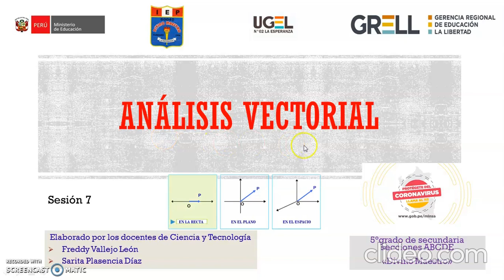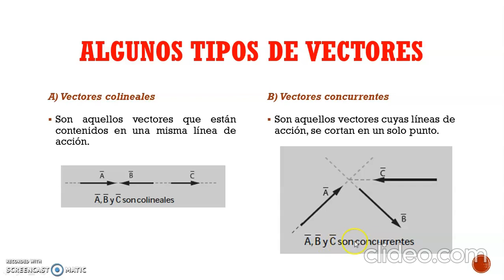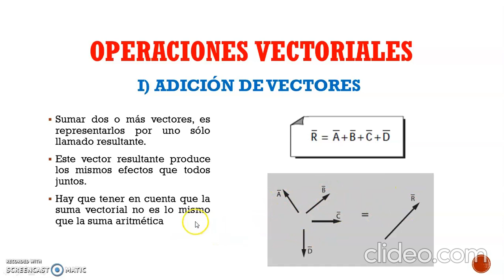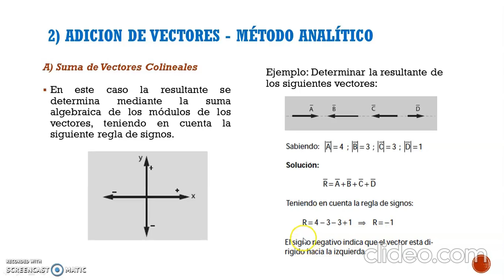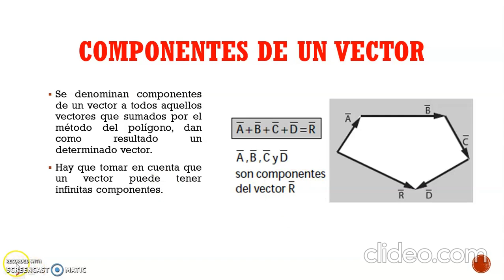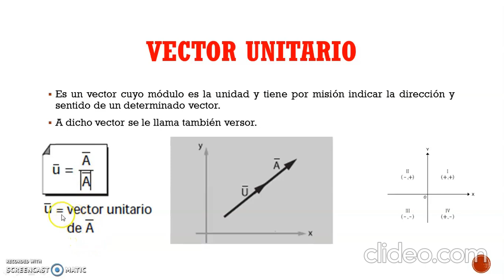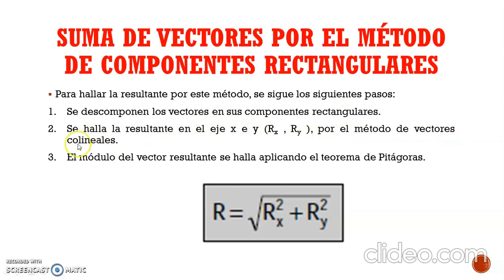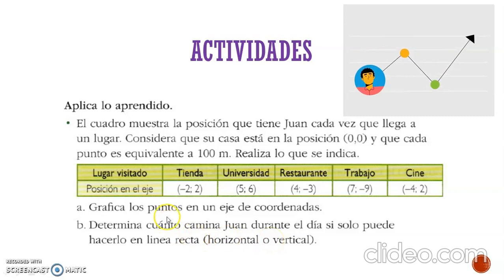Análisis vectorial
Semana 7 del 5° de secundaria: "Análisis vectorial"